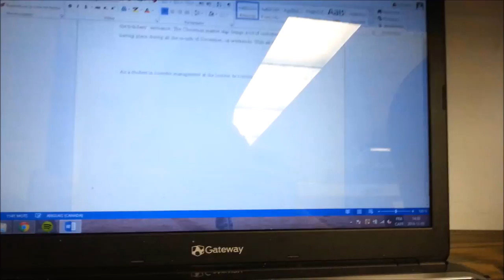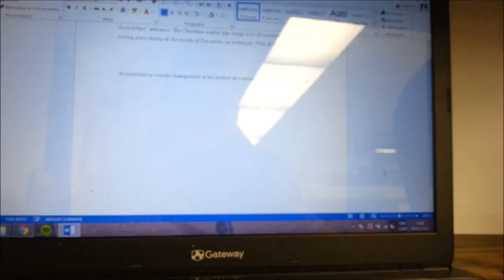Jelly Bean le bébé corgi ❄ VLOGMAS Jour 3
Suivez-moi ! :)